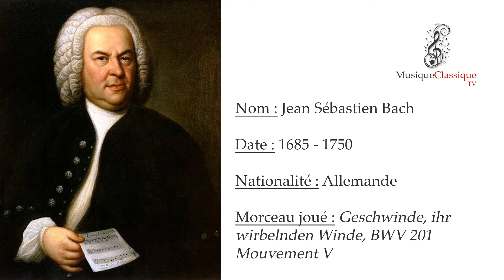♬ GESCHWINDE IHR WIRBELNDEN WINDE, V, BWV 201 ♬ | JEAN SÉBASTIEN BACH | MUSIQUE CLASSIQUE TV ♬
Geschwinde, ihr wirbelnden Winde, BWV 201, est une cantate profane de Jean-Sébastien Bach composée à Leipzig en1729 comme Drama per musica. Le thème en est la lutte entre Phébus et Pan dans la mythologie grecque. La pièce a été jouée de nouveau en 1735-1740 et en 1749 à Leipzig.
Le texte est de Christian Friedrich Henrici (Picander).
La cantate est écrite pour trois trompettes, timbales, deux flûtes traversières, deux hautbois d'amour, deux violons, alto et basse continue. Les solistes sont Momus (soprano), Mercure (alto), Tmolus (Ténor I), Midas (ténor II), Phébus (basse), Pan (basse II), et chœur à 6 voix.